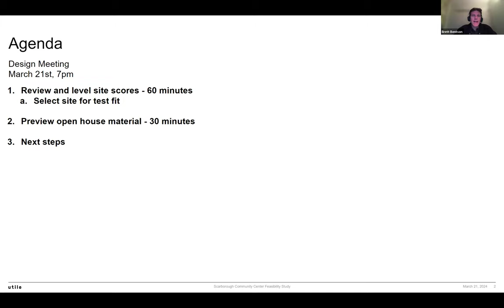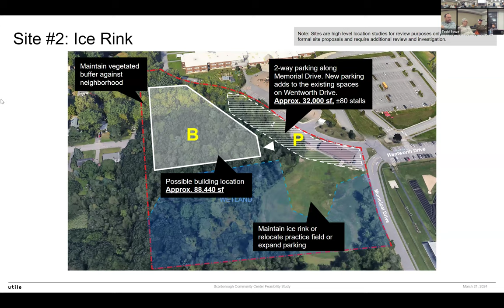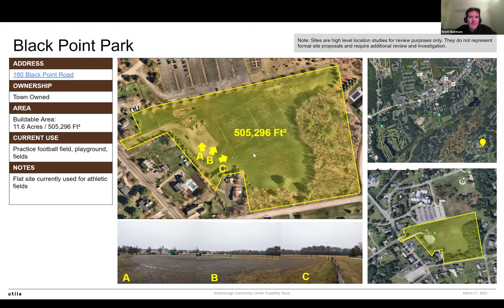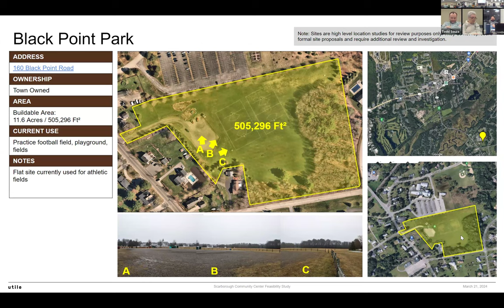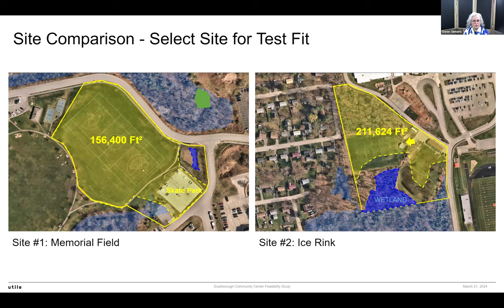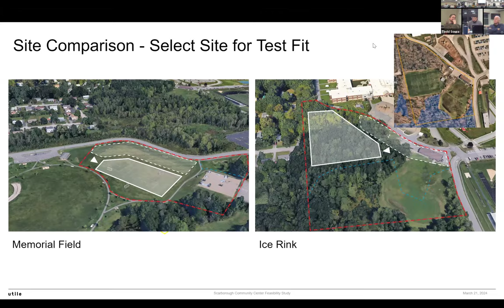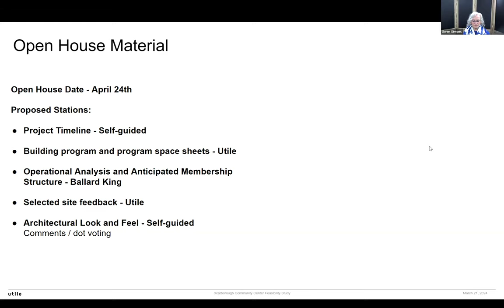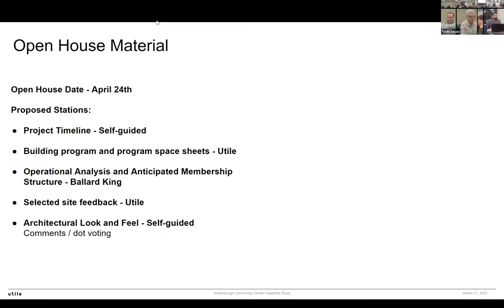Community Center Ad-Hoc Committee Meeting - March 21, 2024